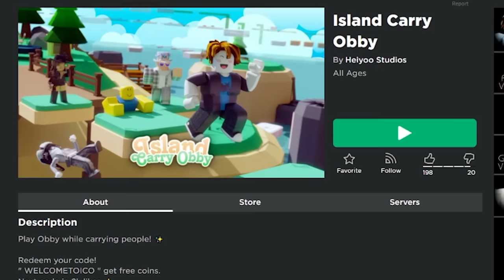BU VİDEOYU BEN ÇEKMEDİM...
Bugün videoyu benim yerime ekip çekti. Umarım beğenirsiniz! | Roblox Türkçe